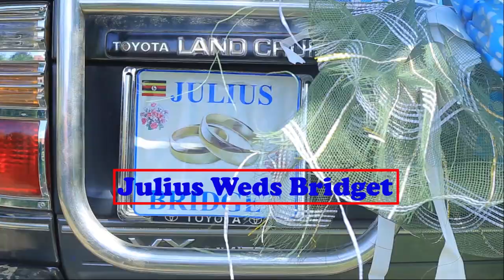Bikanza Julius Weds Bridget on 7/12/2023 Ku-Jocks Media Company behind the camera